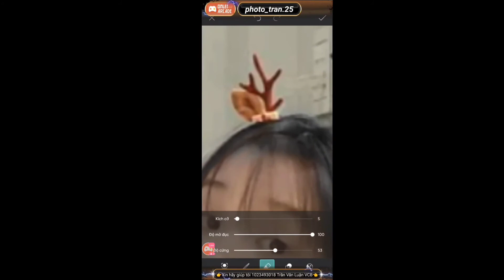Hướng dẫn chỉnh ảnh noel cho bạn nữ n || Photo Trần.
[ Phototran ]

Sự hài lòng của các bạn là niềm động lực rất lớn đối với mình.

Hãy ủng hộ mình để tạo động lực cho những video chất lượng và hay hơn nữa.
[ ANH ]